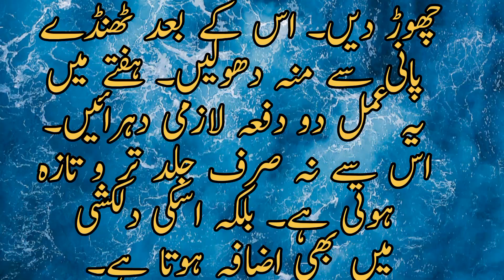Benefits of lemon || lemon k 9 aesy fawaid jin ko jan kr ap is ko istamal kren gy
wesy to lemo k bht sary faidy hen mag 9 aesy mufeed faidy hen Jo him is video me brain by.